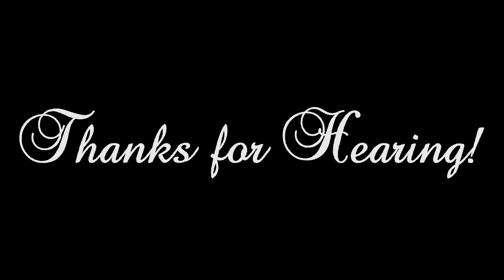ASMR Relaxation Sound 2022 - Valletta Memorial Siege Bell - (MIb2 - 1992 Bell 🔔) 2 Hrs+ Bell-Ringing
For first time, during some exercises and experiments of the ASMR (Relaxation) Sounds of the Sea and Heritage sites, I decided to include the bells as well in Maltese History.

I set up the original sound of the Memorial Siege Bell in Valletta, increase the duration to two hrs +, and increase the base tone of this bell, by professional sound editing.

People who like bells and the tone of them, they will enjoy more than ever! 🔔🔔🔔

If you passion about the bells and you like the huge bells, I suggested to hear this audio by professional headphone.

Hear the vibration's bell and feel into your body from the brain till the heart.

This kind of audios are used particular for those people who suffering the mental illness during this pandemic and difficulties of our life 🙂.